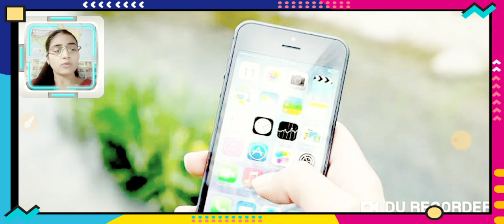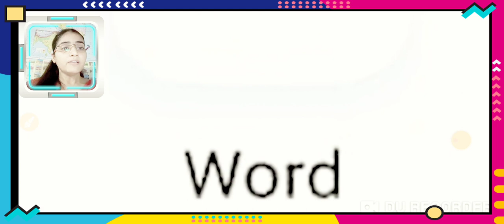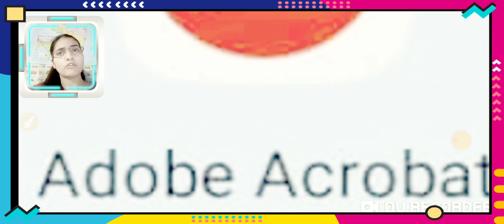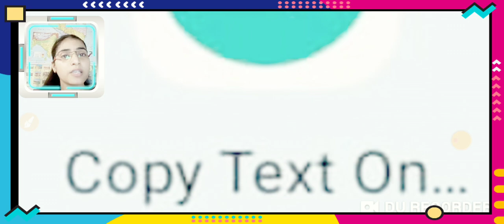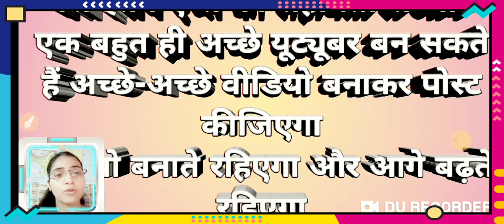HOW TO MAKE YOUTUBE VIDEO'S IN 2020|YOUTUBE VIDEO KAISE BNAYE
Hello friends,

Friends is video mein aapko YouTube YouTube channel ke liye YouTube videos kaise banaye aur YouTube videos banane ke liye kitne apps ki avashyakta hoti hai unki Puri jankari aapko is video mein prapt hogivideo pura watch Karen aur channel ko subscribe jarur Karen